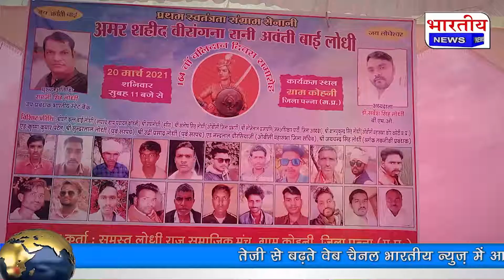लोधी राज सामाजिक मंच के द्वारा वीरांगना रानी अवंतीबाई लोधी का बलिदान दिवस ग्राम कोहनी में मनाया गया।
Panaa / Madhya Pradesh